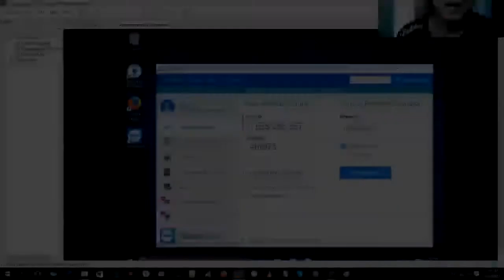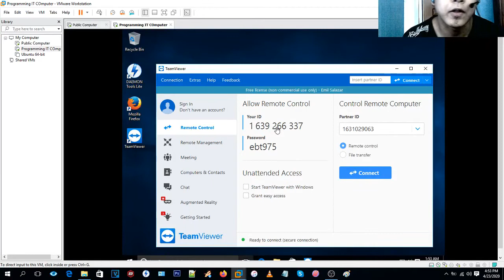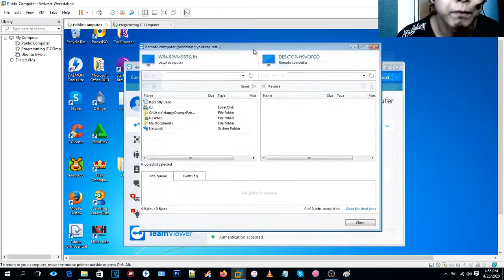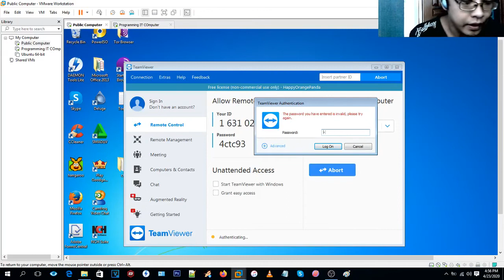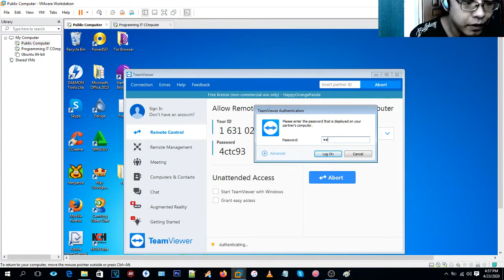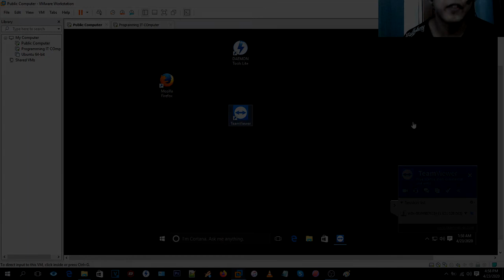How To Use TeamViewer (Tagalog)